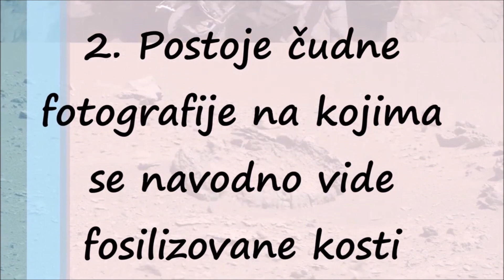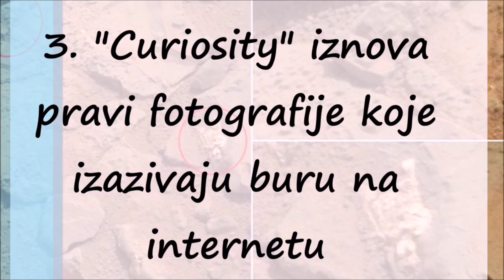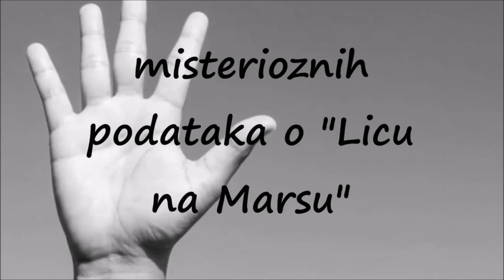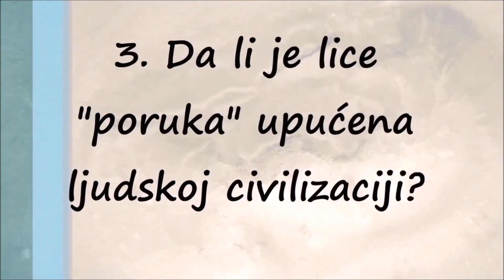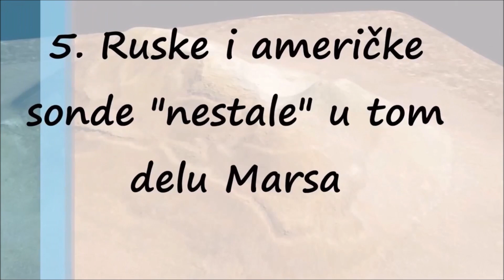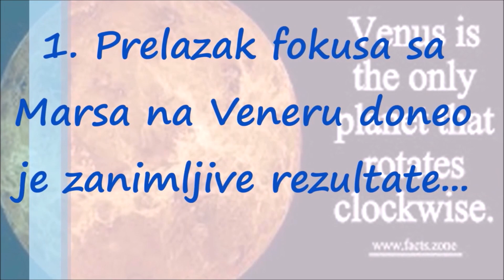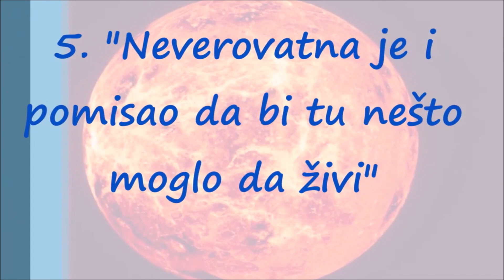Tragovi Života na Marsu i Veneri?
Mars je četvrti planet po udaljenosti od Sunca, vidljiv sa Zemlje prostim okom i zato poznat od davnine. Promjer mu je 6 794 km, masa 0,107 Zemljine mase, srednja gustoća 3,94 ∙ 103 kg/m3, a površinsko ubrzanje sile teže 0,38 ubrzanja sile teže na Zemlji. Ima dva pratioca nepravilna oblika, Deimos (11 km × 12 km × 15 km) i Phobos (19 km × 22 km × 27 km). Sunčev mu dan traje gotovo kao i Zemljin, 24 h i 40 min. Oko Sunca obiđe za 687 zemaljskih dana, od Sunca je prosječno udaljen 228 milijuna km, a zbog nagiba osi vrtnje prema ravnini staze od 25°12′ i izduljenosti staze, pokazuje godišnja doba. Pogled sa Zemlje otkriva na Marsu bijele polarne kape, crvenkastonarančastu površinu s tamnijim i svjetlijim dijelovima te vrlo rijetku atmosferu, koja se sastoji od 95% ugljikova dioksida, 2,7% dušika, 1,6% argona te primjesa. Površinski tlak iznosi oko 700 Pa. U atmosferi se pojavljuju oblaci, a podižu se i pješčane oluje. Temperatura može biti od –140 °C do nešto više od 0 °C, ovisno o dobu dana i godine te o položaju Marsa na stazi. Pojave na površini nazivane su prema kontrastu morima, zaljevima, planinama i slično (albedo), a stvaran reljef ustanovljen je s pomoću međuplanetarnih letjelica.

Polarne se kape sastoje od smrznute vode i ugljikova dioksida. Zimi se ugljikov dioksid djelomice smrzava pa atmosferski tlak pada za 1/3. Sjeverna i južna polutka geološki se razlikuju. Tlo sjeverne polutke geološki je mlađe, reljef mu je nekoliko kilometara niži od reljefa južne polutke; na južnoj polutki prevladavaju udarni krateri od pada meteoroida, a na sjevernoj ugasli vulkani. Na Marsu se nalazi najviši ugasli vulkan u cijelom Sunčevu sustavu, Olympus Mons, visok više od 27 km i promjera većega od 500 km. Marsovo tlo sastoji se od kremena i limonita i slično je Zemljinu tlu, osim velike prisutnosti željeza na njegovoj površini (oko 13,5%) u obliku oksida, što tlu daje crvenkastonarančastu boju. Mars ima ionosferu te vrlo slabo magnetsko polje. Tokovi nekadašnjih rijeka vode od južne na sjevernu polutku. Snimkama na površini ustanovljeno je postojanje sedimenata nastalih taloženjem u vodi. Zbog malene mase Mars je izgubio velik dio nekadašnje atmosfere i većinu vode u slobodnom stanju, osim malih smrznutih količina na polovima. Moguće je postojanje vode u smrznutom stanju ispod površine Marsa. Traga se i za mogućim ostatcima nekadašnjih oblika života, za sada bez pouzdanih podataka. [1]

Mars je u mitologiji bio rimski bog rata. Grčko ime za Mars je Ares, pa za pojmove vezane uz Mars koristimo prefiks areo- umjesto geo-, npr. umjesto zemljopisna širina koristimo pojam areografska širina. Po uzoru na stara češka imena planeta, kajkavci su jedno vrijeme upotrebljavali imena Bogovoj, Smrtonos i Ognjenica (Szmertonosz i Ognyenicza po starom kajkavskom pravopisu)